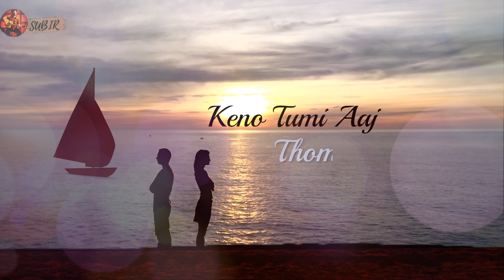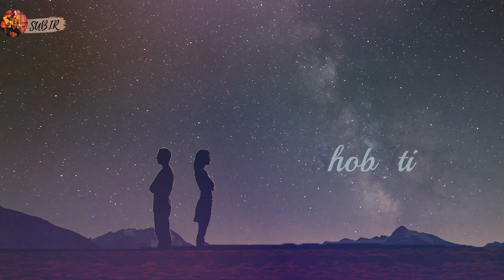Tumi Onnyo Karor Hotey Paro Naa|Subir Ghosh|Bengali Original|Love Song|Music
"Tumi Onnyo Karor Hotey Paro Naa" was one of my Bengali original written last year...This time I tried to give another life to the composition with an illustration video with lyrics ...Hope you gonna like it!!
Song : Tumi Onnyo Karor Hotey Paro Naa
"Tumi Onnyo Karor Hotey Paro Naa"
My new Bengali Single is now streaming on

Singer : Subir Ghosh
Lyrics : Subir Ghosh
Music arranged : Soumyadip Halder
Recorded : DP Studio
Video : Rishav Raj
Poster : Romeo Gomes